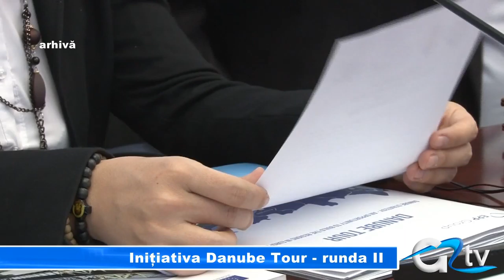INITIATIVA DANUBE TOUR - RUNDA II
După prima sesiune Inițiativa Danube Tour desfășurată la Giurgiu, a venit rândul vecinilor de peste Dunăre să găzduiască cea de-a doua sesiune. De această dată, persoane din mediul de afaceri român și bulgar s-au întâlnit la Vidin în Bulgaria. Și cu această ocazie, scopul integrării problemelor din mediul de afaceri din zonele dunărene ale celor două țări pare să se concretizeze din ce în ce mai mult.